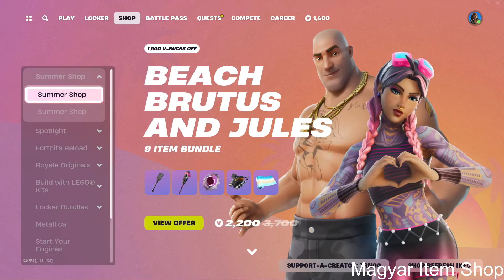Tropicalia hangszer bundle bekerült a Shopba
✅Ha esetleg gift formájában szeretnél támogatni, akkor itt egy link ami megmutatja melyik skin-ek és item-eket szeretném. Köszi ha támogatsz! A játékos nevem imTogan.

Konfigom:
-B365M Phantom Gaming 4 Motherboard
-32GB 2666MHz DDR4 RAM Kingston HyperX Fury Black CL16 (4x8GB)
-KOLINK KL-600M PSU 600W 80 PLUS BRONZE Power Supply
-Cooler Master MasterLiquid Lite 240 CPU Liquid Cooler
-250GB Kingston SSD M.2 NVMe A2000
-2TB Toshiba 3.5" P300 SATAIII winchester OEM
-Acer Nitro VG270M3 Monitor 180Hz 1ms response time
-Dahua LM24-A200 Monitor 75Hz 5ms response time